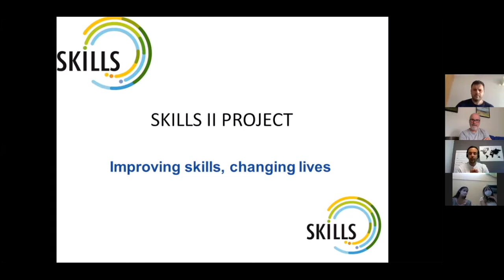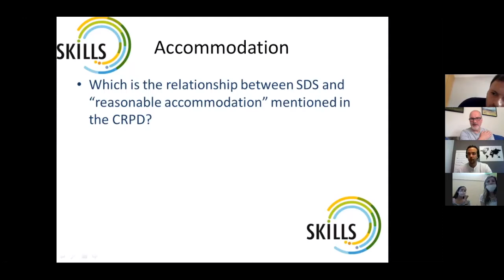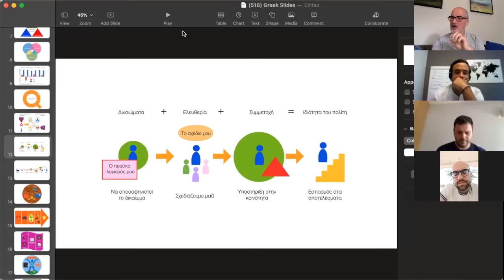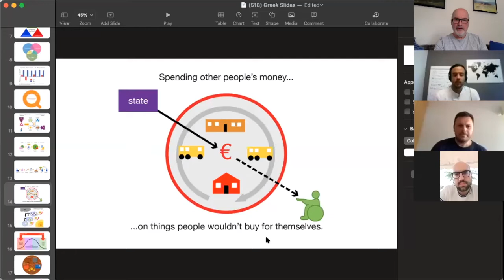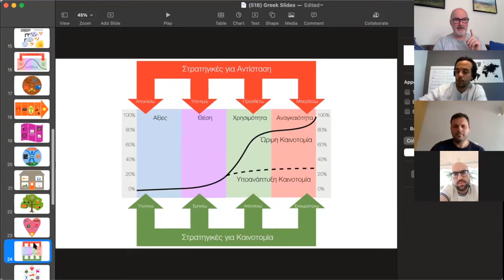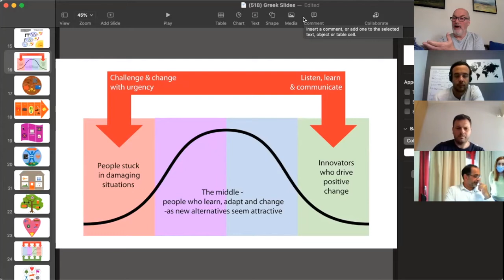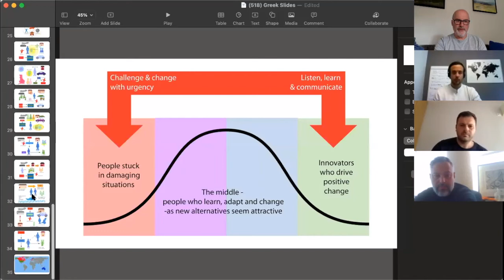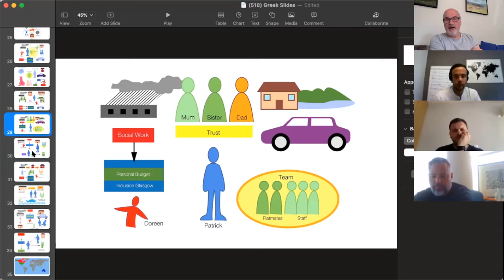SDS Network Mentoring Session with Simon Duffy & Puzzle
Exploring how to begin developing Self-Directed Support in the context of the Greek service system.